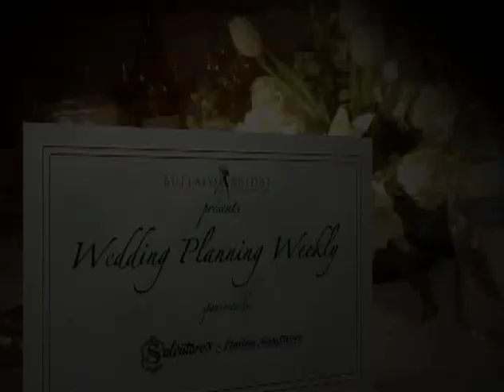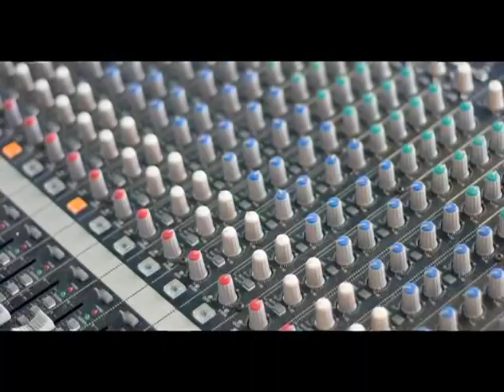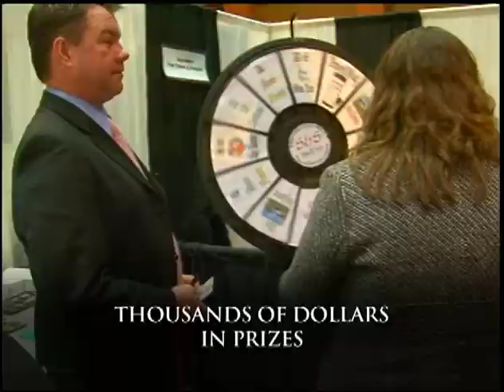Wedding Planning Weekly - Season 7, Episode 4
Key Video Productions Presents Wedding Planning Weekly